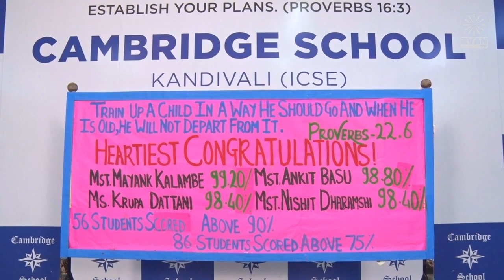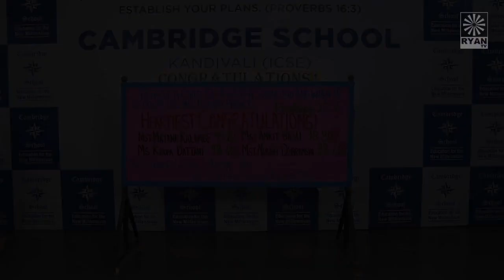Hearty Congratulations!! Our Std X ICSE Board Toppers | Cambridge School Kandivali, Mumbai